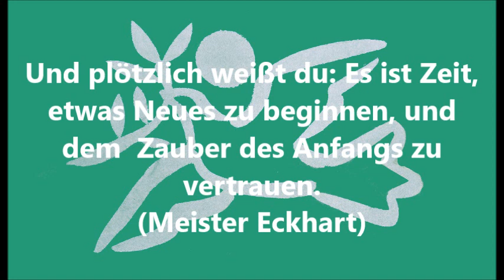Wie du mit 5 Minuten Meditation am Tag dein Leben änderst 22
Idee und Gestaltung: P. Augustinus Pham OSB
Klangschalen: P. Augustinus Pham OSB
Fotos:  Inge Wall, P. Augustinus Pham OSB